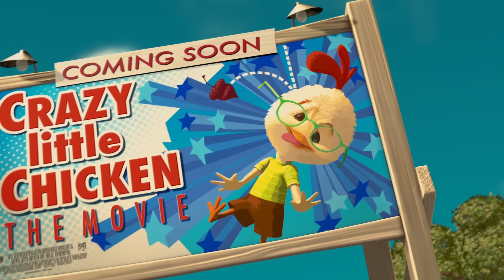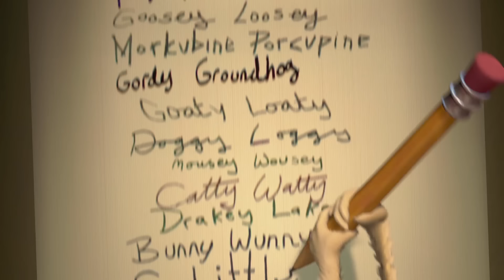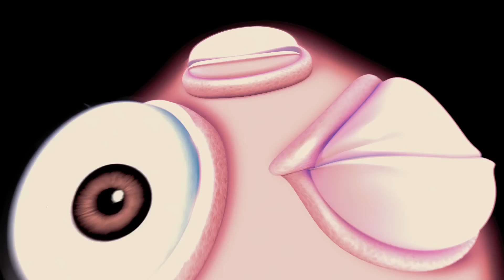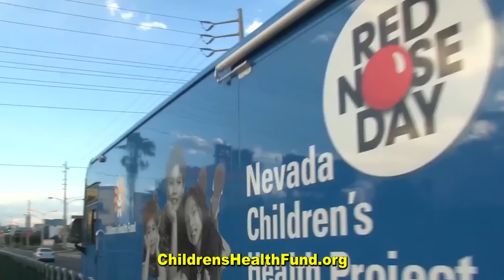Chicken Little - Nostalgia Critic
How could Disney have put out such a rotten egg?  From unfunny jokes to straight up mean spiritedness, this is a flick that clucked up hard.  The Nostalgia Critic reviews Chicken Little.

Chicken Little is a 2005 American 3D computer-animated science fiction comedy film, produced by Walt Disney Feature Animation and loosely based on the original fable of the same name. The 46th Disney animated feature film, it was directed by Mark Dindal from a screenplay by Steve Bencich, Ron J. Friedman, and Ron Anderson, based on a story by Mark Kennedy and Dindal.